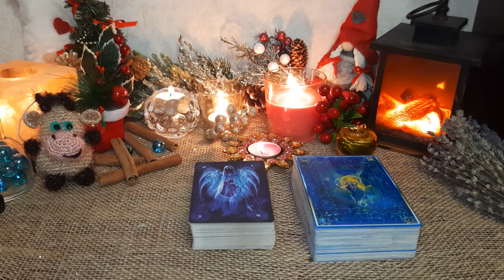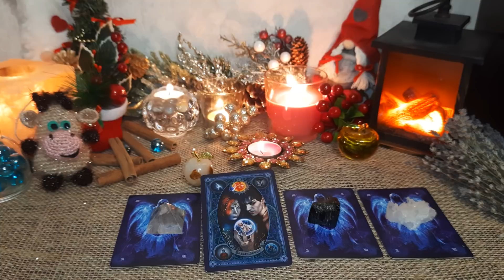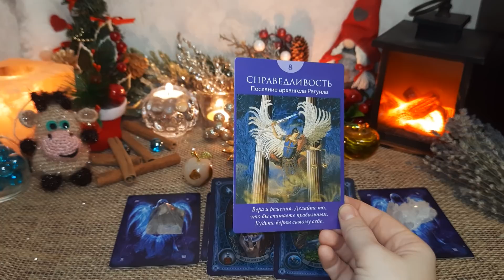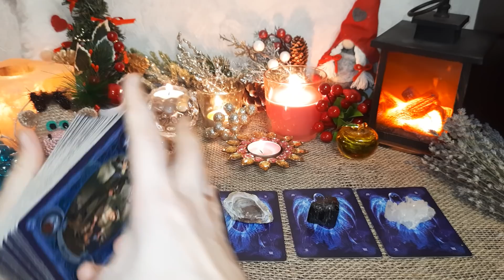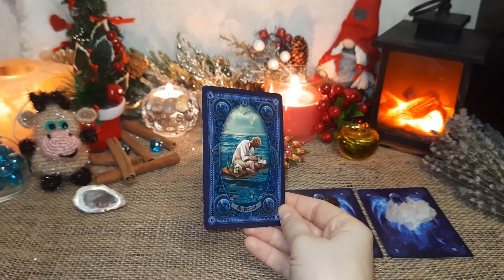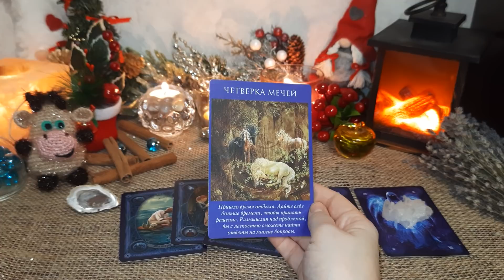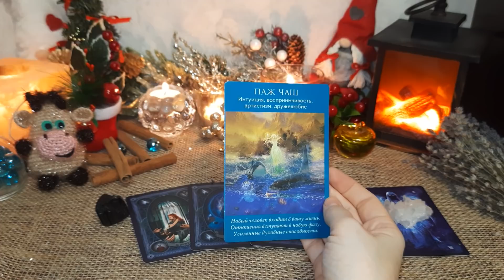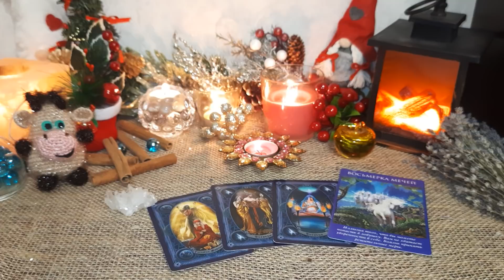Выбери карту ☃️ ЧТО СПЕШИТ В ВАШУ ЖИЗНЬ? ПОСЛАНИЕ АНГЕЛА ☃️ ГАДАНИЕ ОНЛАЙН НА ТАРО